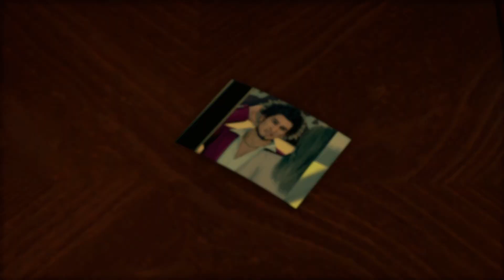Yakuza: Like A Dragon EP 21: Shareholder Meeting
We aim to please.